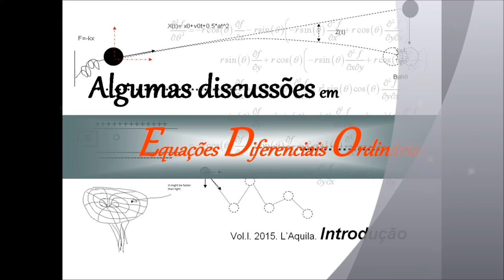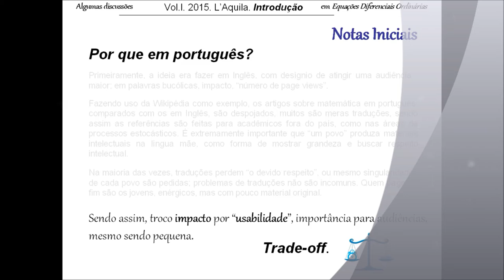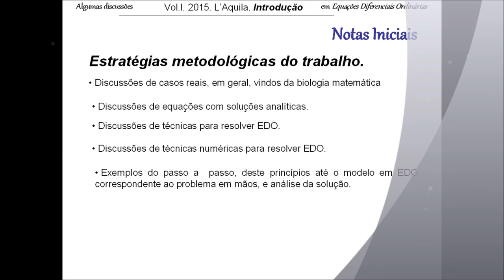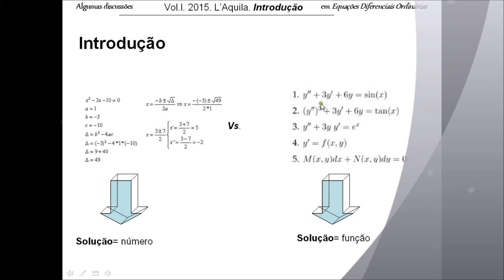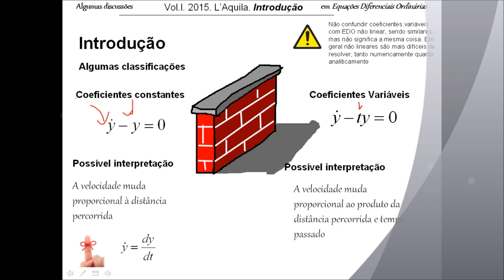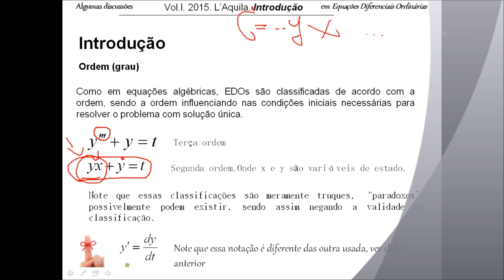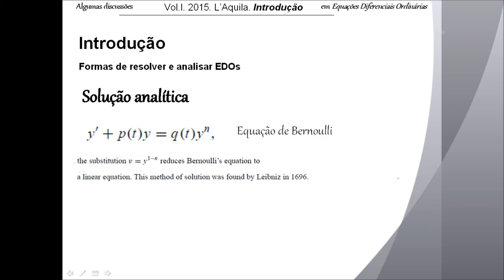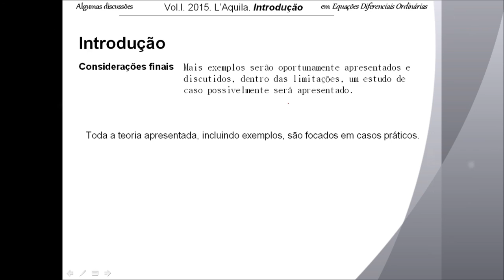Algumas discussões em Equações Diferenciais Ordinárias (com ênfase em biomatemática)